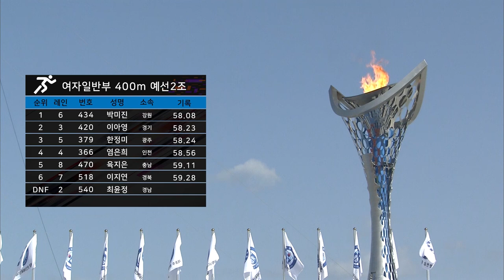Women's 400m Round1-Heat2 ㅣ 육상 400m 여자일반부 예선2조 ㅣ 제 98회 전국체전